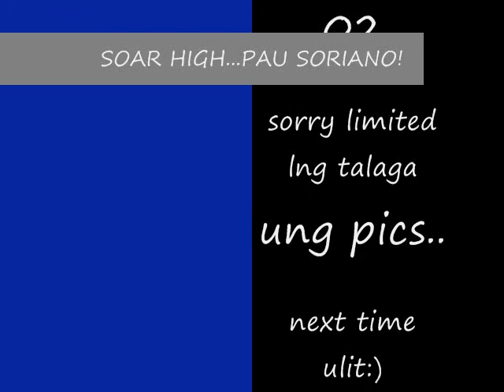pau soriano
pau soriano of adamson university women's volleyball team=)